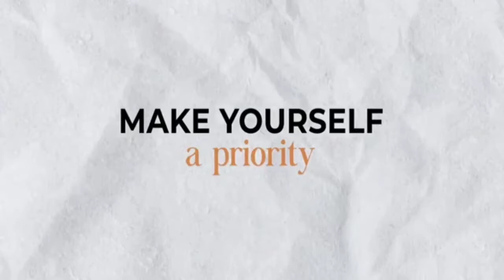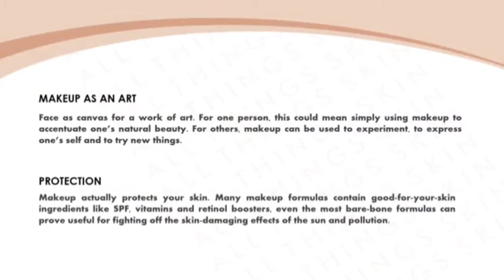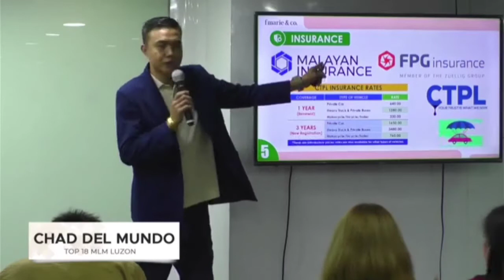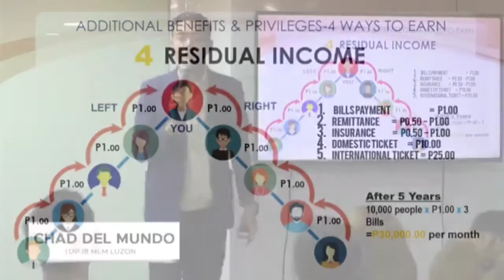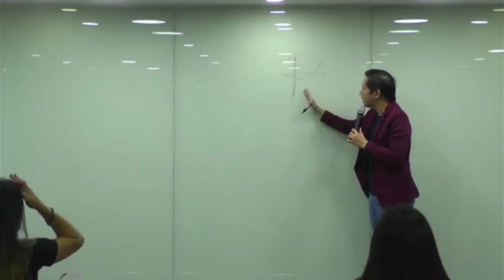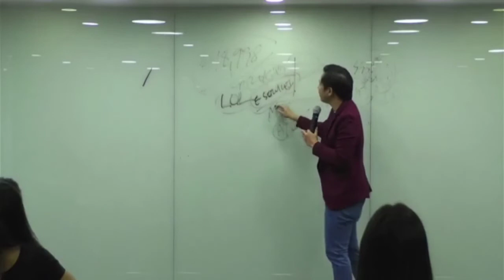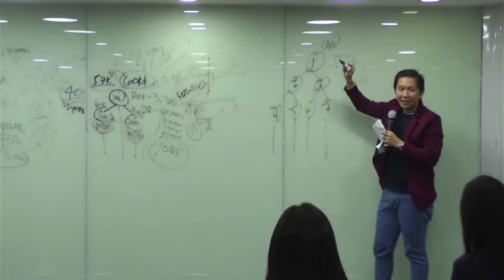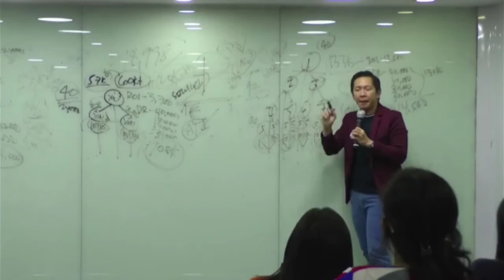How to Start Your Own E-COMMERCE BUSINESS with Sir Chad Del Munford and Sir Paul Ong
Ang in-demand business na pinagkakaguluhan. Kaya huwag kang mawawala sa ating exciting business presentation with our Top 18 Luzon MLM Earner Mr. Chad Del Mundo with our Management Trainor Mr. Paul Ong.

Tq for Watching and Happy Earnings mga Ka Ups😊😊😊

Unified Business na pra Sa Lhat😊💗😊

Business ba hanap mo?ung kht nsa bahay lng at patok pa din kht may pandemic?watch the short video bka ito na sagot s hanap po..😊😊😊

Negosyong Patok kht sa gitna nang pandemic..Negosyong para s lhat (HOUSEWIFE,STUDENT EMPLEYADO AT OFW)..at pwedeng gwin saang sulok man nang mundo..Negosyong pwedeng png extra income or fulltime..